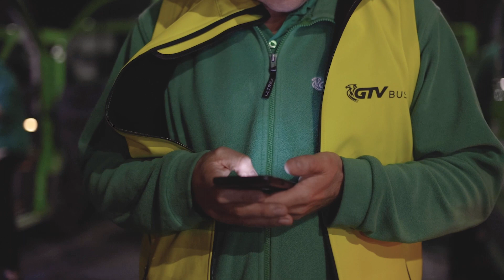Porzebujesz pomocy? Podejdź do pracownika GTV BUS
Chętnie pomogę 👉 Przeniosę bagaże 👉 Znajdę Twojego busa, powiem, kiedy przyjedzie i gdzie należy się przesiąść 👉 Chętnie pomogę w każdej trudnej dla Ciebie sytuacji.

Na dwóch punktach przesiadkowych – Kątach Wrocławskich oraz na Mostkach, można spotkać naszych kierowców pomocników, ubranych w specjalne kamizelki. Służą pomocą wszystkim pasażerom.

Potrzebujesz pomocy? Jesteśmy tu dla Ciebie!